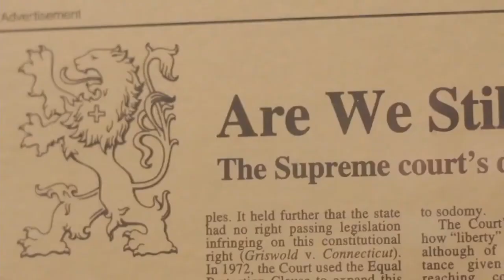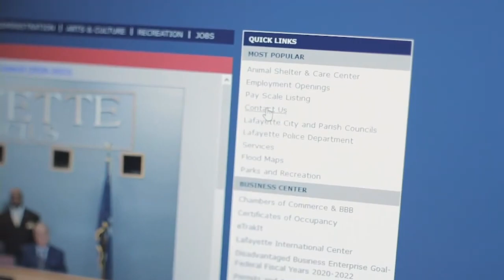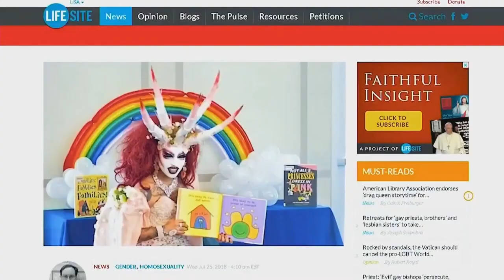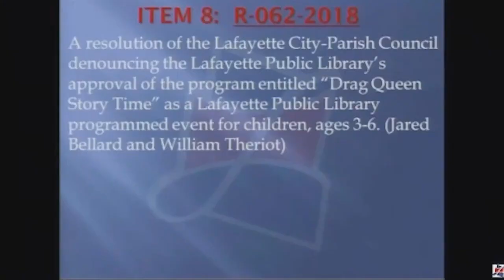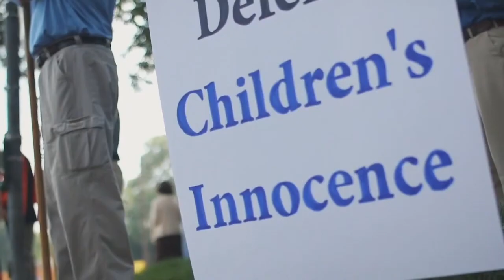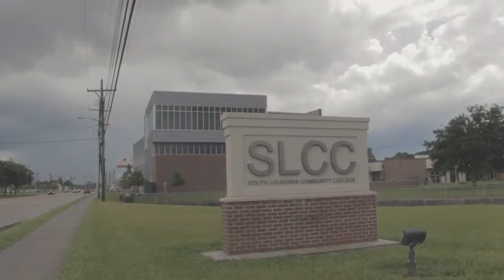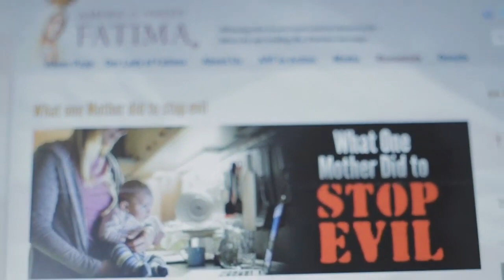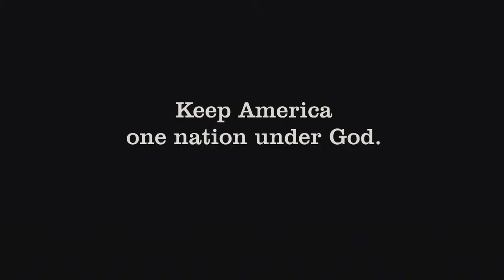Tradition, Family, Property. How TFP Is Fighting For Our Values.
This Presentation from the Summit of Survivors of the Sexual Revolution looks at the work of TFP. We are grateful to have allies in this movement.

New Videos from the Survivors Summit are released every week.

Incorporated as a Louisiana nonprofit in 2006, Tradition, Family, Property–Louisiana, Inc. (TFP-LA) fosters and defends the values of Christian civilization, especially its three fundamental and mutually supporting principles–tradition, family, and private property–in several Southern and Southwestern states. From its headquarters in Lafayette, TFP-Louisiana members reach out to concerned Americans in Louisiana, Texas, Arkansas, Alabama, Mississippi, and Oklahoma.